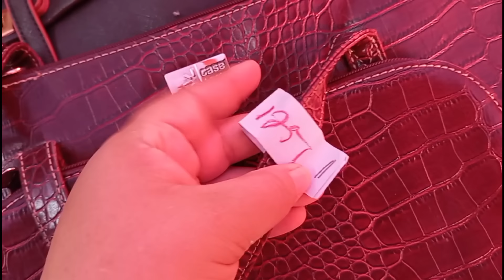YA TENEMOS EL MUEBLE NUEVO DE LA COCINA / VAMOS A LA REGUERA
Hola mis amores, en este canal les muestro en mi Vlogs que hago en  mi día a día. También hago  vídeos de compras  y decoraciones.

COMPARTIR 👨‍👩‍👦‍👦